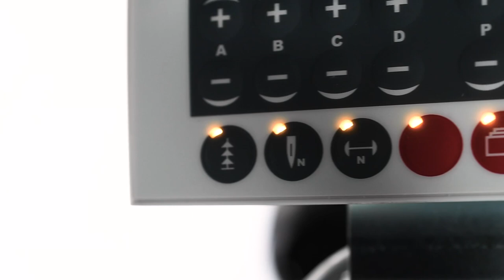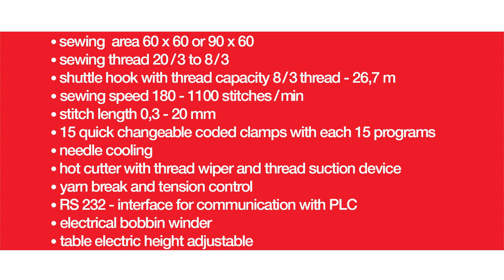Liersch 506 CNC Seatbelt Sewing Machine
Programmable bartacker with thread burner for seatbelt manufacturing

Technical data:
-long sewing cycles by barrel shuttle with large bobbin capacity
- encodeable clamp
- seam pictures about SD-Card
- quick changes of seam pictures
- seam frame counter
- serial PC-programmable control
- highly dynamic step engine technology of the X-Y axes,
- sewing field size 60x60mm (option: 90x60)
- max. sewing speed 1.100 stitches/min.,
- max. thread size Nm : - 8/3,
- sting length: 0.3 to 20 mm for X and Y axis in 0,3mm steps programmable,
- constant tight stitch formation by optimised thread guidance,
- MPS 023 thread indicator / Thread breakage identification with automatic sewing stop
- Machine casing with tactile secruity pushbutton switches
- Security query for service door in machine casing
- Integrated LED lighting for optimal sewing area illumination
- Moveable safety screen with position detection
- Electric yarn spooler with start winding support and unwinding unit
- Hot cutter for upper and lower thread
- Thread clamp and suction device
- RS232 software for communication with PLC
- Electrically height adjustable table on double roles with brake function

- Oil can holder for 2 cans

Liersch 506 CNC Spezifikation: Autogurt

Programmierbarer Riegelautomat mit Fadenbrenner für die Autogurtfertigung

Technische Daten:
Lange Nähzyklen durch Barrelgreifer mit großer Spulenkapazität,
kodierbare Klammer, Nahtbilder über SD-Karte Speicherbar,
Vereinfachtes schnelles Wechseln von Nahtbildern mit unterschiedlichen Stichzahlen,
Nahtbildzähler, Serielle PC-programmierbarer Steuerung,
Hochdynamische Schrittmotorentechnik der X-Y Achsen,
Nähfeldgröße 60x60mm,
Hohe Leistung durch max. Nähgeschwindigkeit von 1.100 Stichen/Min.,
Nähgarn: von 20/3 bis 8/3, Stichlänge: von 0,3 bis 20 mm für X-und Y-Achse in 0,3mm-Schritten programmierbar,
Gleichmäßig fester Fadenanzug durch optimierte Fadenführung,
Luftverbrauch: 1,2NL bei 6 bar,
MPS 023 Fadenbruchidentifikation mit automatischem Nähstop inkl. Fadenanzugsüberwachung

Lieferumfang:
Nähmaschinen Oberteil
Nähmaschinen Sockel
Geräuschreduzierter CNC Turm
Indirekte LED Beleuchtung
Vandalismussicherer Starttaster
Eigenständiger Unterfadenspuler Elektrisch
Externe Ölversorgung
Fadenheißschneider oben und unten mit Fadensauger für einen sauberen Nähstart
Steuerung EDx inkl. RS232/PLC Software für die Externe Steuerung
MPS 023 Fadenüberwachung
Elektrisch Höhenverstellbares Gestell auf Doppelrolllen mit Bremsfunktion
Halter für 2 Öl-Kannen